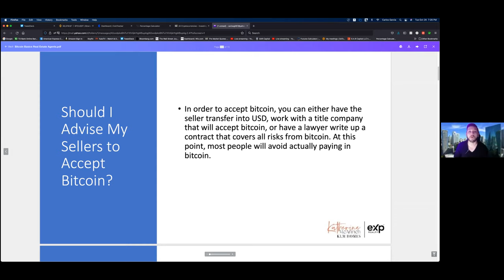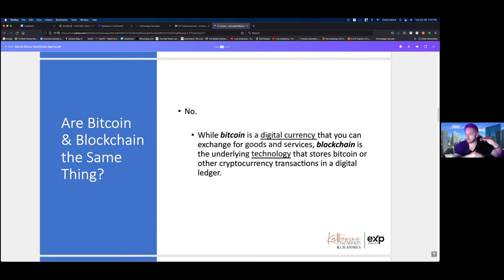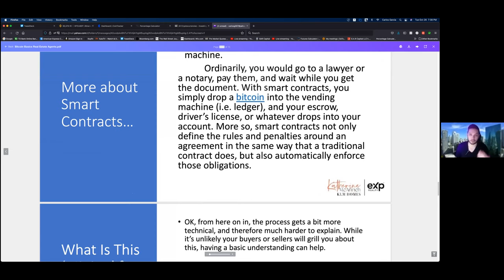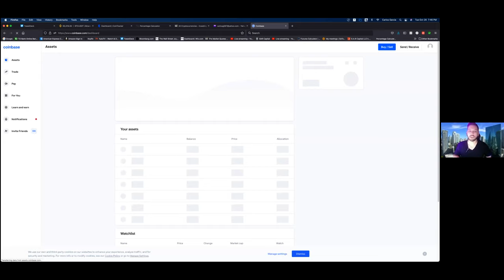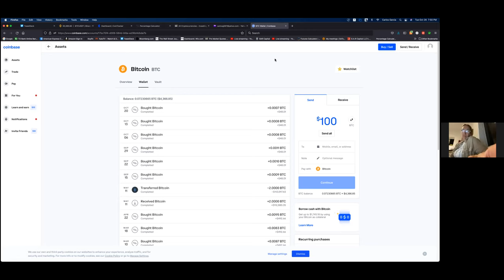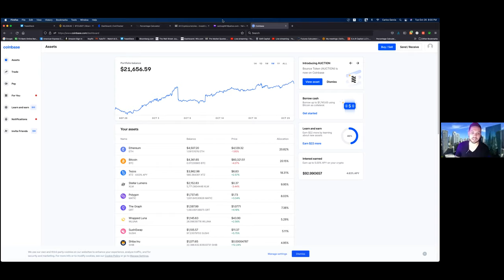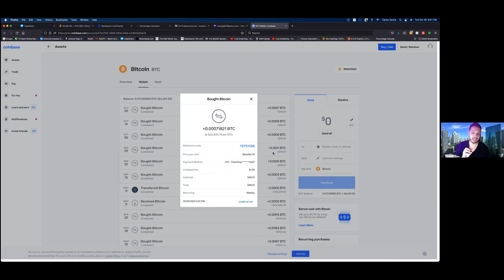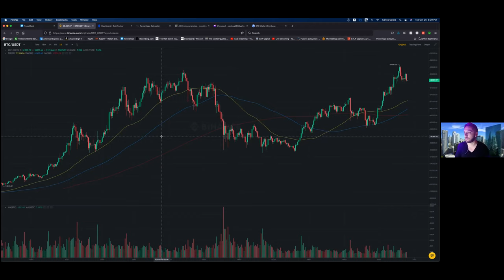Bitcoin Basics for Real Estate Agents! with EXP realty!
talking bitcoin blockchain and how it can change the real estate market for the future!

This is the official youtube channel for G.A.R Capital narrated by CEO/President Carlos G. Stocks and options .